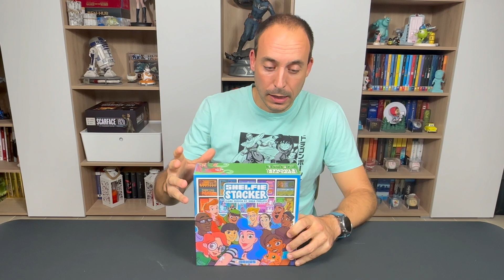TAG Solo los tenemos nosotros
Os presentamos nuestros juegos de mesa elegidos dentro del TAG Solo los tenemos nosotros.

El TAG fue creado por el canal @aquienletoca11 a quienes damos las gracias por tan original iniciativa.

También queremos dar las gracias al canal @jugaronojugar  que nos nominaron.

POW!

Momentos del video:
00:00 | Introducción
01:41 | Board Royale: The Island
04:22 | Bugs & Co
06:49 | Chai
10:03 | POW!
12:33 | Crypt
15:40 | Monstruo Final
18:50 | Kingdom Rush: Rift in Time
23:32 | Dice Hospital: ER Emergency Roll
26:44 | Shelfie Stacker
30:42 | MOON
35:01 | Despedida y Nominaciones